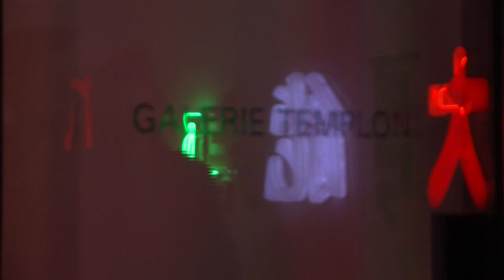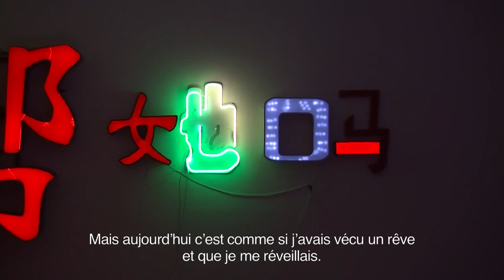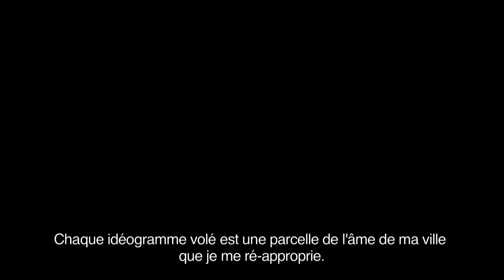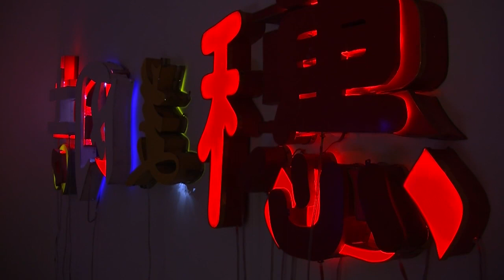HE AN, Galerie Templon, Paris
Video by Nikolaï Saoulski